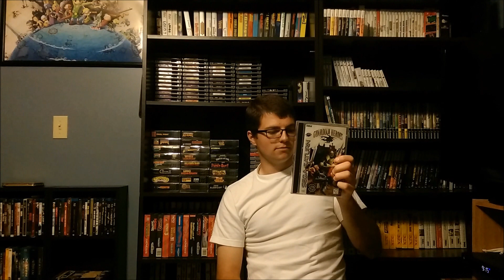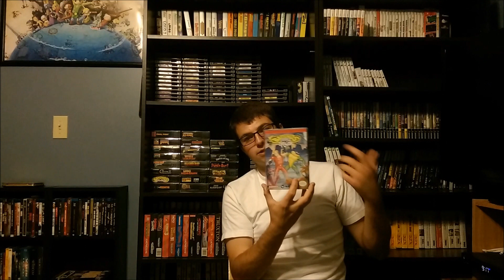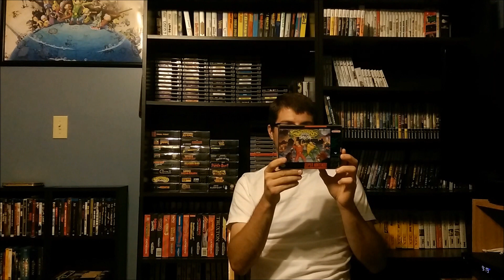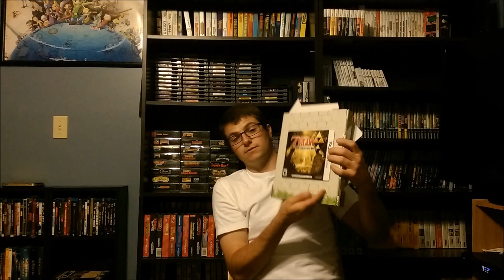Back From the Dead Pick Ups!!!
It's been a while, but let's get this train rolling again!